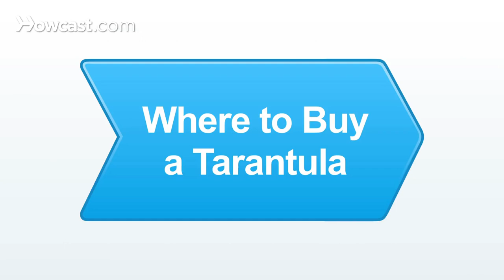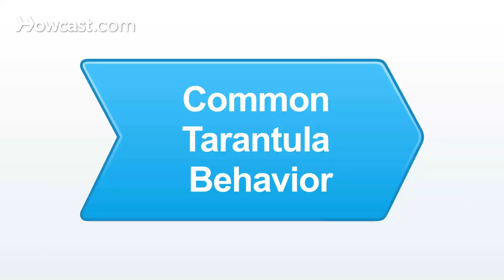How to take care and tips of a pet Tarantula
Hello everyone, welcome to Howcast. In this video, we are explaining How to take care and tips of a pet Tarantula .Tarantula is an exotic pet here is a video how to care and pet them . watch the video and leave a comment for any doubts.

⏳Video Chapters⏳
➡️00:00 Where to Buy a Tarantula
➡️01:55 Do Tarantulas Make Good Pets?
➡️04:11 Common Tarantula Behavior
➡️06:08 How to Feed Your Tarantula
➡️08:32 How to Find an Escaped Tarantula
➡️13:40 How to Handle a Tarantula

About us:-
Emphasizing high-quality instructional video production, Howcast brings you leading experts and accurate, reliable information on topics ranging from makeup tutorials, cute hairstyles, and nail art designs to soccer tricks, parkour, and skateboarding, plus how to Dougie, how to kiss, and much, much more. Howcast empowers people with engaging, useful how-to information wherever, whenever they need know-how